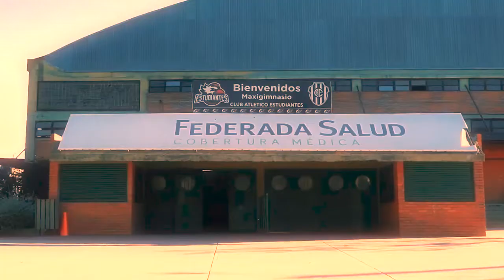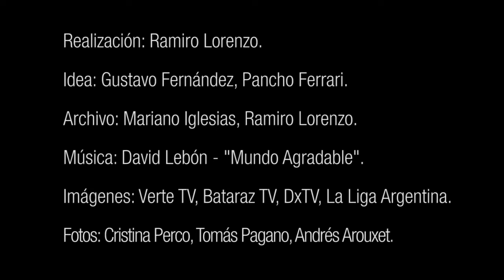"Nuestro sueño, nuestro sentido" - Estudiantes de Olavarría, Liga Argentina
Estudiantes de Olavarría y un largo camino de regreso a casa. El deseo colectivo como motor de una búsqueda que no se detiene. Con una historia dorada que obliga, un presente que ilusiona y un futuro que será mejor.